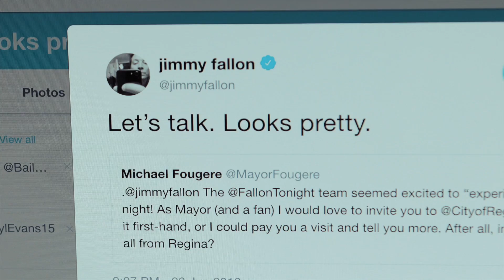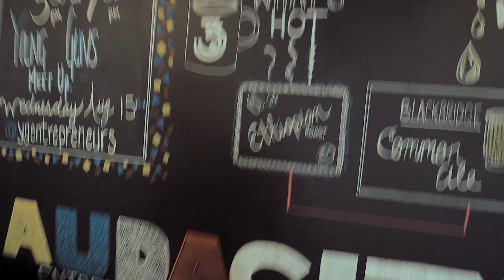JIMpossible 2: It's Only a Set-Back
JIMpossible is BACK. Thankfully, no Tom Cruise here - just our main slice, Jimmy Fallon (in plastic cut-out form). We're taking him around today as we try and find a way to get him to Experience Regina.

WHY WOULD YOU WANT TO FOLLOW US?!?!